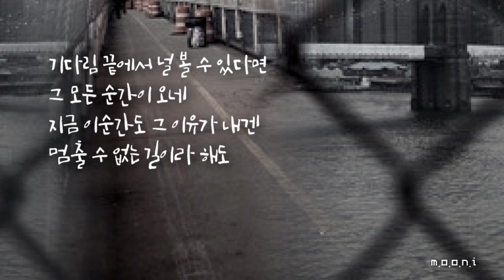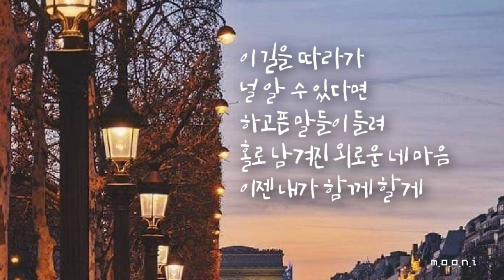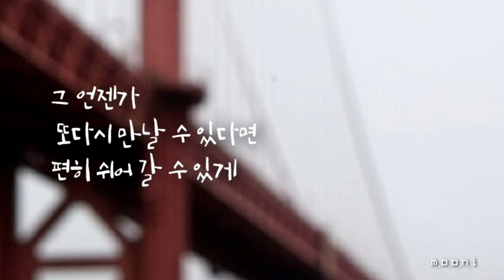이석훈 - 그 이유(검법남녀2 OST.Part.4)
무니~♡

그 이유

아티스트 이석훈
앨범 검법남녀2 OST Part 4
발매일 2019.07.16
장르 드라마음악
작사 설기태, 현정
작곡 개미
편곡 개미

가사

기다림 끝에서 널 볼 수 있다면
그 모든 순간이 오네
지금 이순간도 그 이유가 내겐
멈출 수 없는 길이라 해도

이 길을 따라가 널 알 수 있다면
하고픈 말들이 들려
홀로 남겨진 외로운 네 마음
이젠 내가 함께 할게

그 이유가 너를 아프게 한다 해도 의지할 수 없어도 우리
그 이유를 내게 알려주고픈 너의 마지막 숨결 속삭임 내게 올 수 있게

그 이유를 내게 알려 주고픈 너의 마지막 숨결 속삭임 내게 올 수 있게

그 언젠가 또다시 만날 수 있다면
편히 쉬어 갈 수 있게